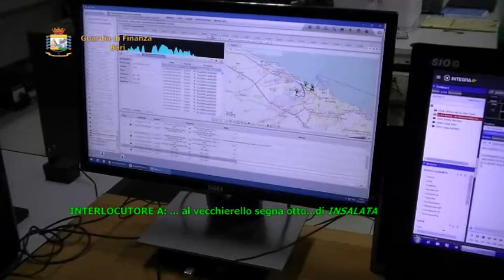Traffico internazionale di droga: 15 arresti, sequestro beni per 3,5 mln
In azione la Guardia di Finanza: 10 persone in carcere e 5 ai domiciliari